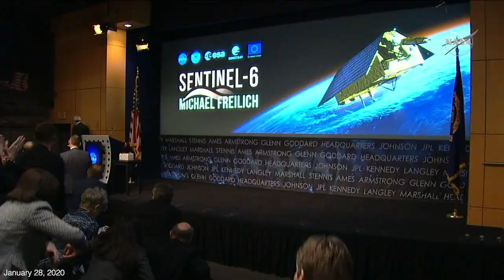NASA and SpaceX Launch U.S.-European Mission to Monitor World’s Ocean (Recap)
The ocean-observing Sentinel-6 Michael Freilich satellite launched from Vandenberg Air Force Base in California aboard a SpaceX Falcon 9 rocket on Nov. 21, 2020 at 12:17 p.m. EST (9:17 a.m. PST, 5:17 p.m. UTC).

The satellite will collect data on sea level and how it changes over time. By measuring sea surface height, scientists worldwide can monitor sea level rise, track climate patterns, improve hurricane forecasts, and monitor and understand ocean currents.

The satellite is jointly developed by ESA (European Space Agency), the European Organisation for the Exploitation of Meteorological Satellites (EUMETSAT), NASA, and the National Oceanic and Atmospheric Administration (NOAA), with funding support from the European Commission.

Sentinel-6 Michael Freilich is named in honor of the former director of NASA's Earth Science Division, who was instrumental in advancing space-based ocean measurements.

Credit: NASA-JPL/Caltech